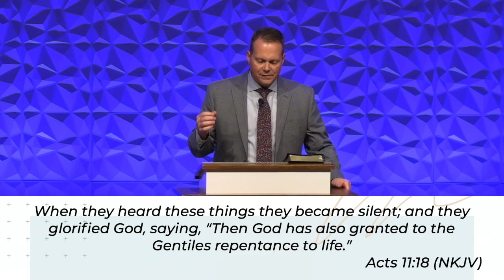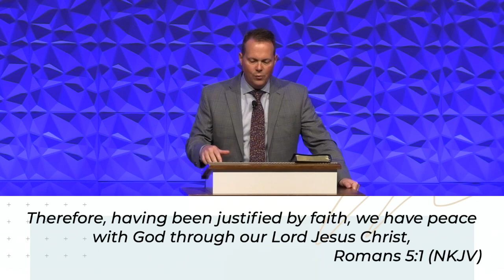Grace Is Amazing | Pastor Kevin Allen | Centerpointe Apostolic Church